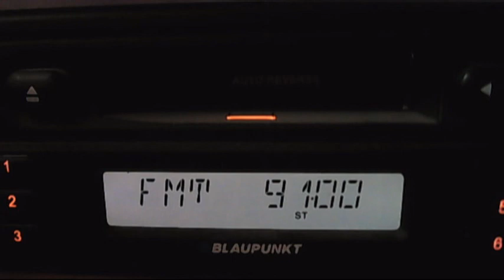fm dx U FM arabic via sporadic-e 14:38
PI - 9090